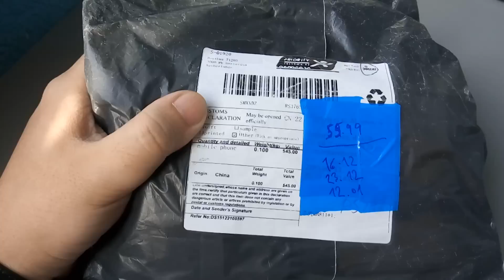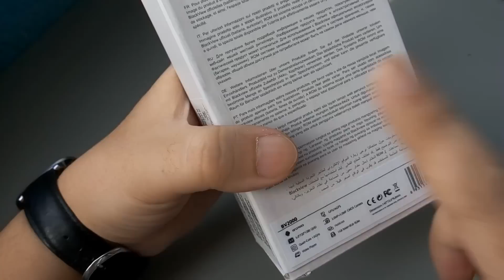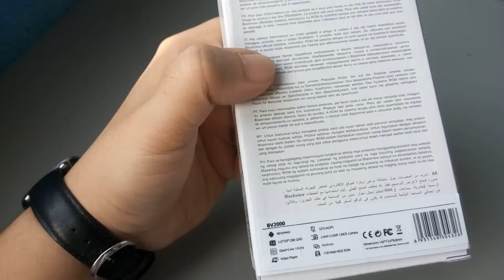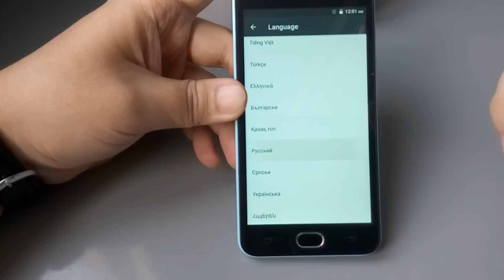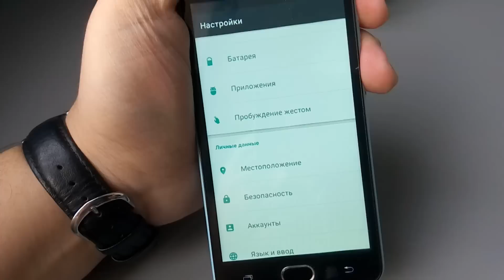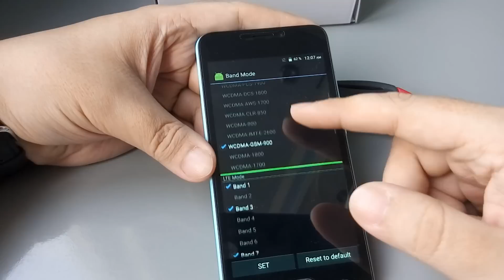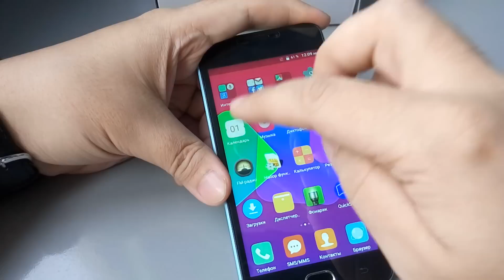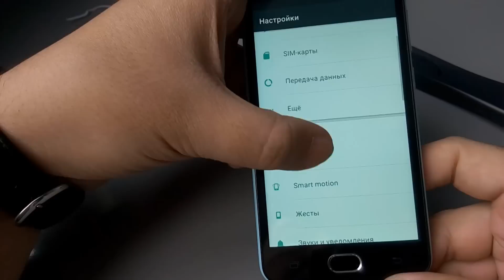Blackview BV2000. Так кто вдохновил пацанов?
Распаковка и первый запуск лучшего бюджетного смартфона с поддержкой работы в сетях 4G LTE, купленного на торговой площадке Алиэкспресс (Deal Home store, 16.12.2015 г. и полученного 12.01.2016 г., доставка осуществлялась почтой Нидерландов NL Post.

Характеристики аппарата:

Процессор Четырёхъядерный MediaTek MT6735P с тактовой частотой 1 ГГц
Графический чип Mali-T720 MP2
Сеть: GSM/900/1800/850/1900 мГц
WCDMA900/1900/2100 мГц
LTE: B1/B3/B7/B8/B20
Экран 5 дюймов, 1280х720 пикселей
ОЗУ 1 ГБ
ПЗУ 8 ГБ
Камера Фронтальная: 2 Мп (5 Мп с интерполяцией)
Основная: 5 Мп (8 Мп с интерполяцией)
Динамики 0,5 Вт
G-сенсор 3-осевой (Х/Y/Z)
Аккумулятор 2 400 мАч
Беспроводные подключения Wi-Fi 802.11 b/g/n
Bluetooth 4.0
GPS
FM-радио
Время автономной работы Воспроизведение видео через Wi-Fi при 50%-ной яркости - 3 часа
Время ожидания при нахождении в сетях 2G/3G/4G: около 100 часов
Размеры 145 х 72,6 х 8,8 мм
Вес 153,6 г
ОС Android 5.1 Lollipop

Видео обзор снят на Meizu M1 Note.